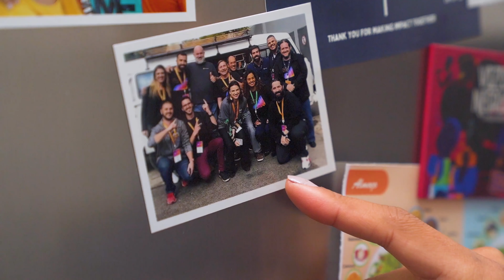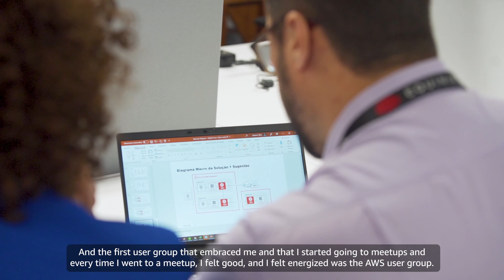Community Voices | AWS Group Brasil | Build Better Together